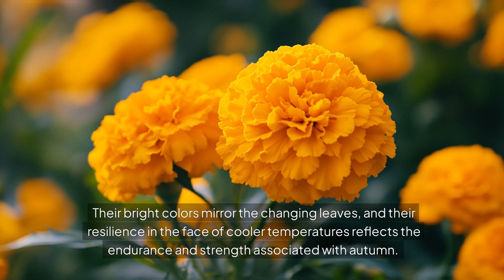OCTOBER SYMBOLS - MARIGOLD FLOWER SYMBOLISM AND MEANING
Hi guys, in this video we're covering the symbolism of the marigold, which is one of October's two birth flowers!